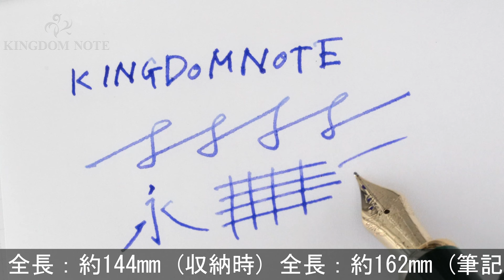MONTBLANC モンブラン 万年筆 パトロンシリーズ1997 大帝ピョートルI世 F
胴軸樹脂部に金属プレートスライドによる横線状のキズ、首軸先端樹脂に小キズ、その他外観多少のスレ程度、概ね綺麗なコンディションです。1997年4810本限定！

本体材質：イエローゴールドプレート、樹脂
ペン先材質：18金
字幅：F(細字)
機構：吸入式
全長：約162mm (筆記時)
胴軸径：約12mm
キャップ径：約17mm (クリップ除く)
最大径：約20mm (クリップ含む)
重さ：約51g
付属品：元箱一式(外箱にわずかな痛み)